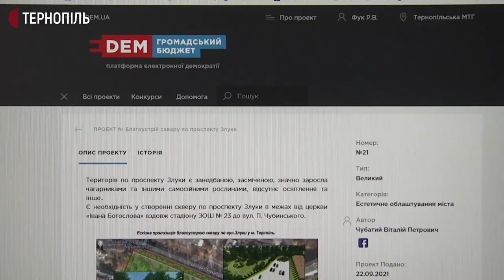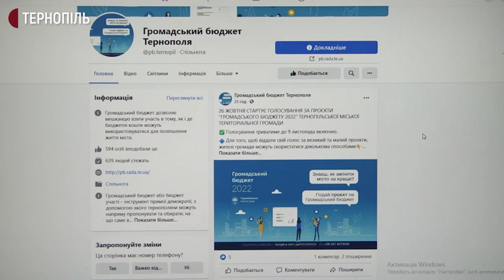У Тернополі розпочали голосування за проєкти "Громадського бюджету"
Віддати свій голос можна кількома способами: через Е-сервіс "Громадський бюджет", термінали самообслуговування або в Центрі надання адміністративних послуг.